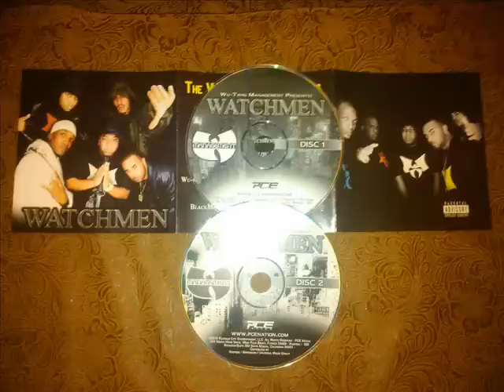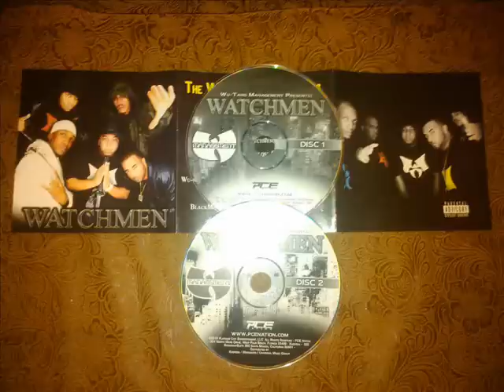03. The Watchmen - Touch of Death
03. The Watchmen - Touch of Death

●▬▬▬▬▬▬▬▬ஜ۩۞۩ஜ▬▬▬▬▬▬▬▬●

Wu-Tang Management Presents:
Watchmen [2010]

Disc: 01
Track: 03

●▬▬▬▬▬▬▬▬ஜ۩۞۩ஜ▬▬▬▬▬▬▬▬●

TRACKLIST:

Disc 01:
01. New Student (Intro)
02. Assassins (Feat. Cappadonna)
03. Touch of Death
04. It is Not to Late
05. Damsel in Distress (Skit)
06. Hero (Feat. Eclypse)
07. If I Needed One
08. Apocolypse (Feat. Blue Rasberry)
09. Its A Shame (Feat. Eclypse)
10. Glorious Fist
11. Throw Your Hands Up
12. Crusin (Feat. Aileen Rosario)
13. Dont Know Me
14. Banga
15. Mantis Style (Skit)
16. Off with His Head (Feat. Stumik)
17. More Soldiers (Skit)
18. War

Disc 02:
01. Mamma Wu (Intro)
02. Not Living (Feat. Eclypse)
03. Poison Dart
04. Everything (Feat. Timbo King)
05. Blood Brothers
06. Welcome to the ZU (Feat. the Zoo Keeper)
07. Gety it
08. Chinese Split (Feat. Eclypse)
09. Street Corner (Skit)
10. 3rd Eye
11. 2010 (Feat. Polzino)
12. Man in the Mirror
13. Knowledge
14. Internal
15. Like I Want You (Feat. Eclypse)
16. Hard Body (Feat. Cheena Black)
17. Basis of Hip-Hop (Skit)
18. We Love You Too

●▬▬▬▬▬▬▬▬ஜ۩۞۩ஜ▬▬▬▬▬▬▬▬●

●▬▬▬▬▬▬▬▬ஜ۩۞۩ஜ▬▬▬▬▬▬▬▬●

●▬▬▬▬▬▬▬▬ஜ۩۞۩ஜ▬▬▬▬▬▬▬▬●

●▬▬▬▬▬▬▬▬ஜ۩۞۩ஜ▬▬▬▬▬▬▬▬●